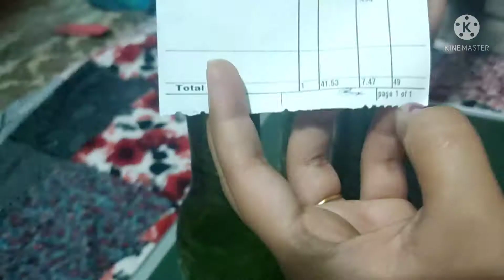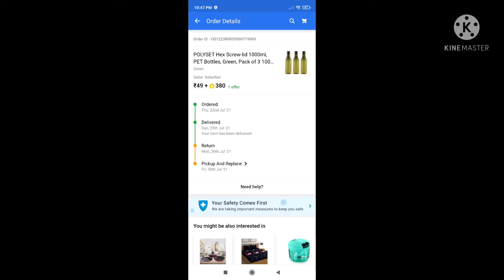POLYSET Hex Screw-lid 1000ml, PET Bottles, Green, Pack of 3 1000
I bought from flipkart.
at rs 49+380 super coin
these r 1000ml with high quality bottles.